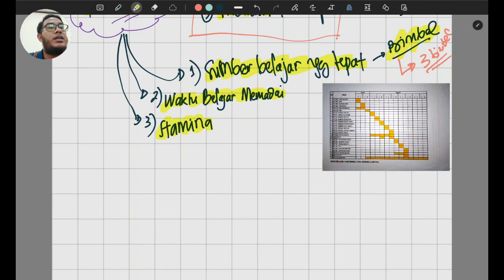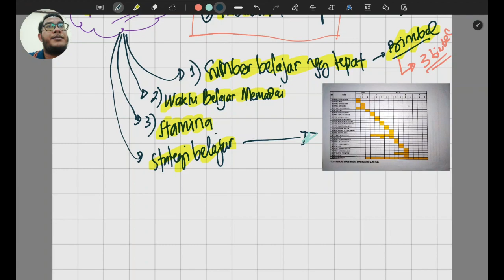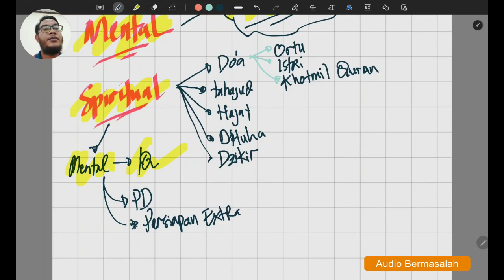Kiat & Strategi Persiapan Untuk Lulus Tes CASN (CPNS & PPPK) (Part 3) END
Haloo kawan pejuang NIP

Assalamualaikum Wr. Wb., pada video kali ini saya akan sharing ke teman2 tentang persiapan saya menghadapi tes CPNS dari awal sampai dengan lulus. Kiat & Strategi ini berdasarkan apa yang saya lalui secara pribadi, mungkin bisa ada insight yang dapat dimanfaatkan oleh teman2, video ini adalah lanjutan dari part - 2

Semoga bermanfaat, mohon maaf apabila ada narasi yang kurang berkenan